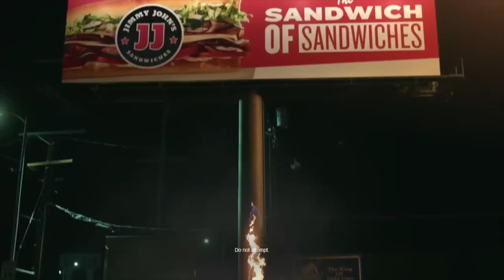Jimmy John's Super Bowl Commercial 2021 Brad Garrett Meet the King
Jimmy John's Super Bowl Commercial 2021 Brad Garrett Meet the King. You can watch Super Bowl 2021 commercial of Jimmy John's featuring Brad Garrett. Jimmy John's is one of the advertiser of Super Bowl 2021. You want a sandwich war? You got a sandwich war. Jimmy John's has aired its Super Bowl commercial 2021. Brad Garrett has payed in commercial of Jimmy John's for Super Bowl 55.

Jimmy John's Super Bowl Commercial 2021